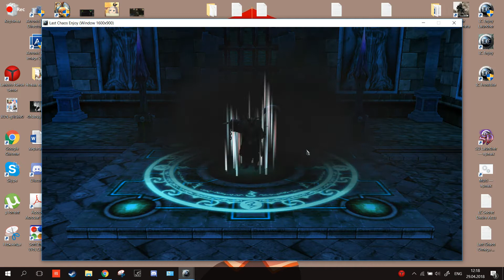Last Chaos Enjoy Accesory less than for 12 min :3